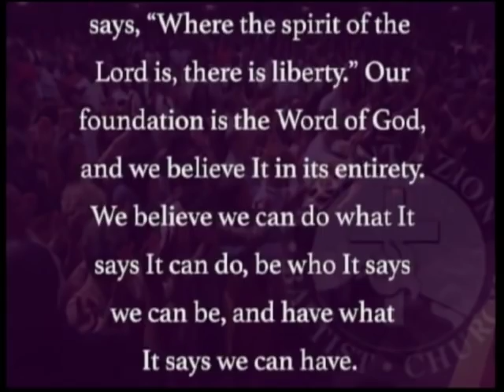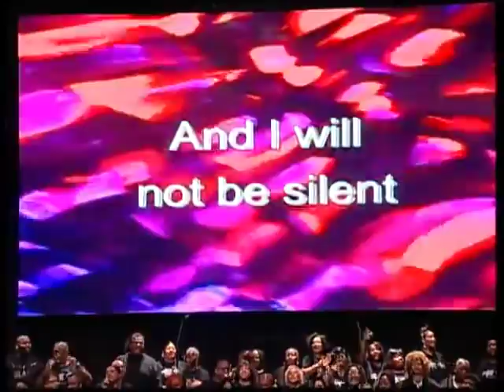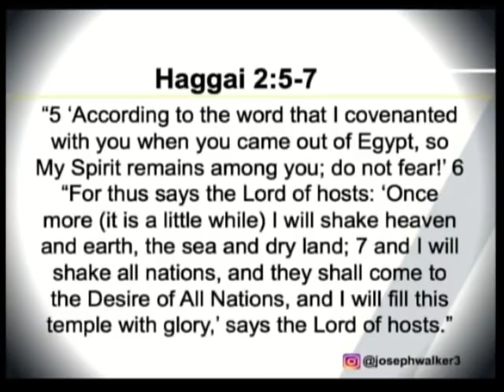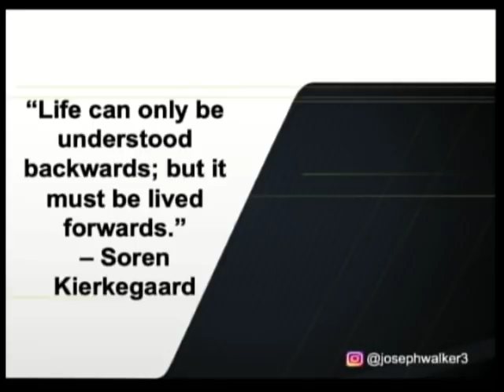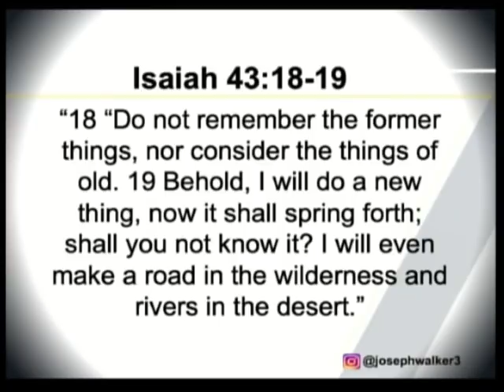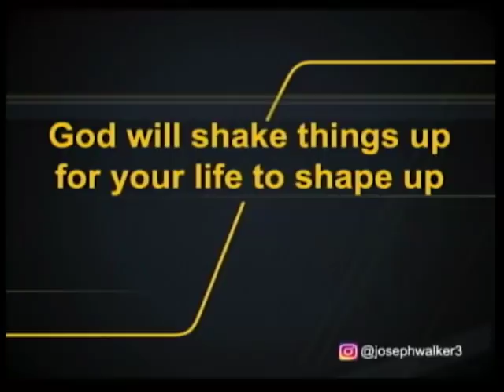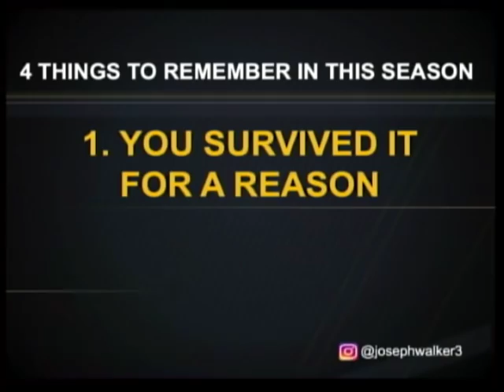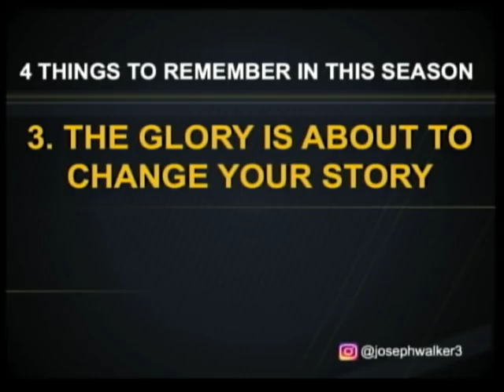10/6/19: Bishop Joseph Walker: “Your Latter Will Be Greater”